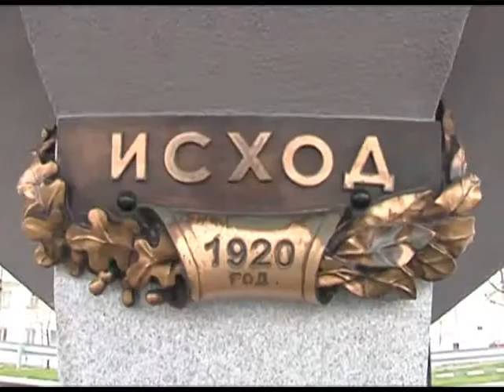Александр Ткачёв проинспектировал ход реконструкции набережной Новороссийска. Новости 24 Сочи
Губернатор Кубани побывал с рабочим визитом в городе-герое. Первым делом глава региона посмотрел уже обновлённые участки набережной и оценил проект строительства следующей.
Сочи. Новости.
Телеканал Эфкате.